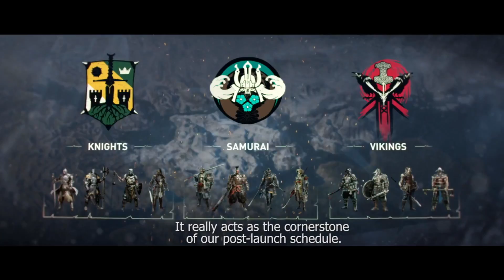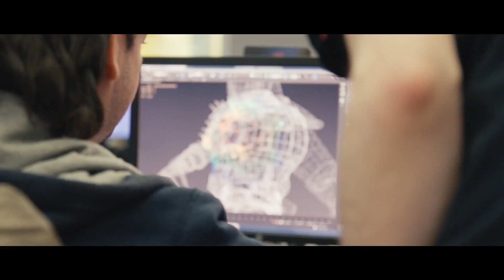FOR HONOR SEASON PASS AND POST LAUNCH TRAILER by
FOR HONOR bei Amazon

FOR HONOR bei eBay